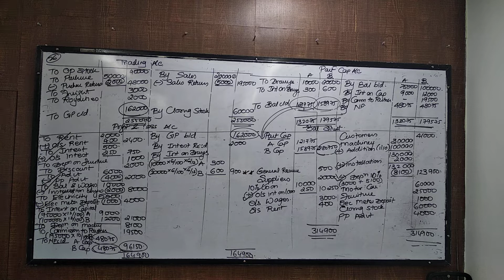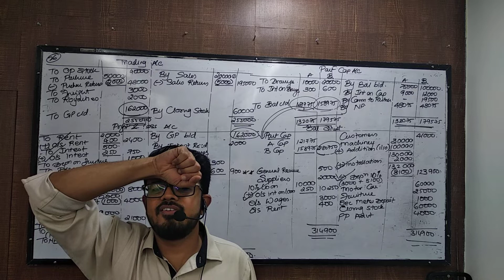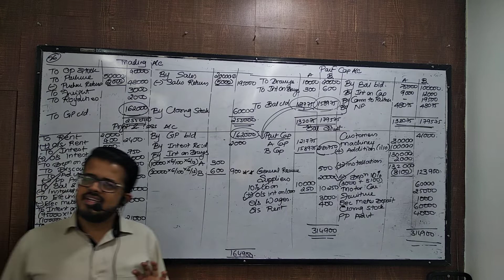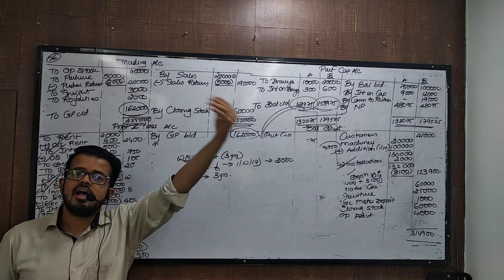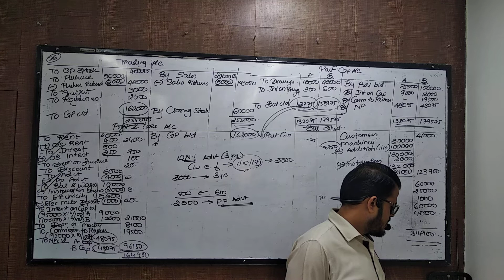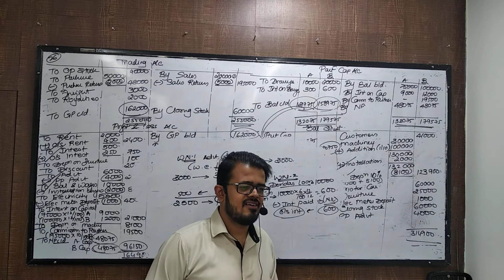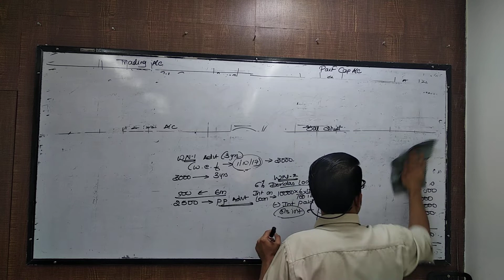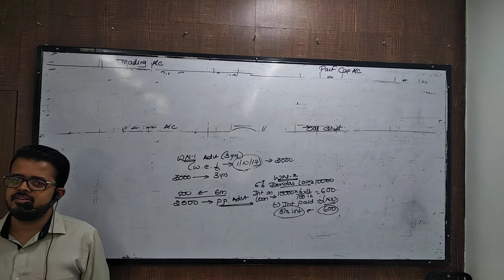may 10 syjc final accounts part 3